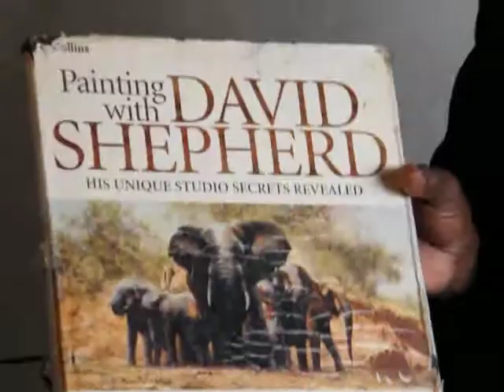Bobby R. Kadumuliro Nyirenda Interview July 2013 Part 1 of 2 African Art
Mr. Nyirenda is a well known 62 year-old artist I had the pleasure of meeting last year July 2012 during my five-week mission trip to Malawi, Zambia and Tanzania in Africa. This is my second interview with Mr. Nyirenda conducted July 11, 2013. He resides with his family and paints in the city Blantyre, Malawi. He started painting in the mid 70'sstudying under Mr. David Shepherd, the renown Wildlife Painter and founder of the Chongola Artist Club. Early in his life Mr. Nyirenda was imprisoned alone with 174 men and 8 women for demonstrating for democracy in Malawi during the rule of then dictator Dr. Banda. The American President at the time Bill Clinton interceded on the behalf of the prisoners, putting political pressure on Banda to release all the members of the the group. After gaining his freedom and some years he was identified as an asset to the country due to is skill as an artist. He was thus commissioned and appointed as the official cabinet's artist. He is still presently commissioned to provide 3-8 paintings per year to the Malawian Government. His paintings are presented by the President of Malawi as gifts to Foreign Dignitaries and Heads of State upon their visit to Malawi or the Malawian President's visit to other countries. Past visitors receiving his original paintings includes Queen Elizabeth II; Pope Paul II; The Bishop of Chantibury of Anglican;The Late P.W. Botha, South Africa; Nelson Mandela, South Africa; Dan Quayel former United Stated Vice President; Kenneth Kaunda, Zambian President; Late Fredrick Chiluba Zambian President; Late Samora Machel President Mozambique; Juachim, Chissano President; Robert Mugabe President Zimbabwe; Ketumire Masire, President Botswana; Dr. Banda (former) Malawian President; Mr. Muluzi (former) Malawian President; Mrs. Joyce Banda (current no relation to Dr. Banda) Malawian President and many others. His painting have sold for as high as $55,000 in the United States. Look for Bobby's website in the near future with more information on his life and displays of his paintings. Bobby has graciously agreed to donate 30% of all the proceeds from the sell of his paintings to Champions in Christ Church to build a church in a community in Blantyre, Malawi